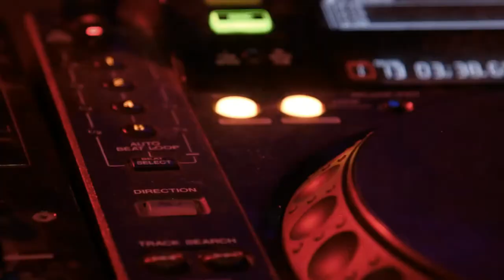No Copyright Music News Room News,Classical ,Inspirational,Royalty Free Music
NOTE:- All the Music is Totally free "No Copyright" and No Attribution Required Free
             All Image Used are HD images with High resolution No copyright free to
             use and free to download link down in the description.